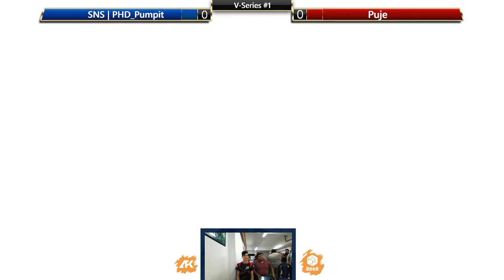V-Series Tournament #1 (Street Fighter V) - Pumpit, Celfcool, Dif, keydash & more!